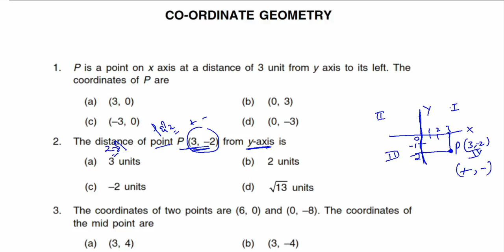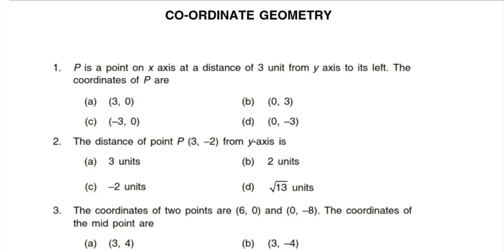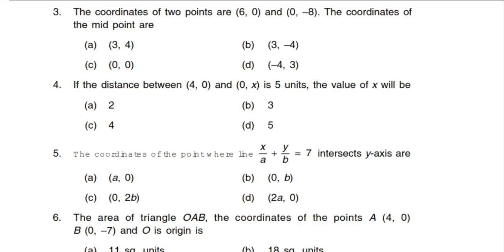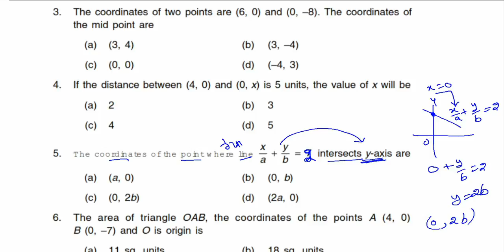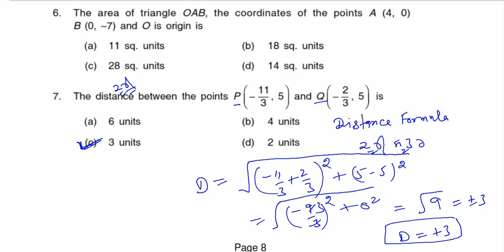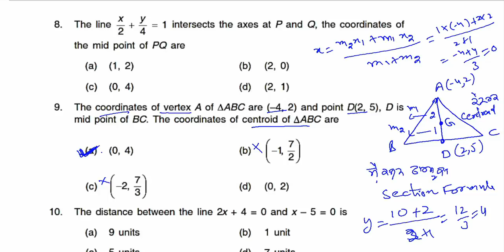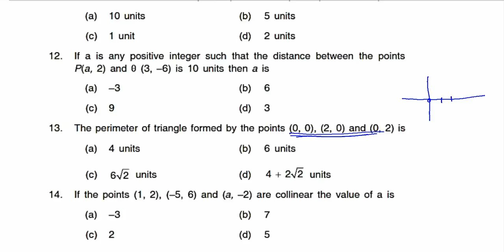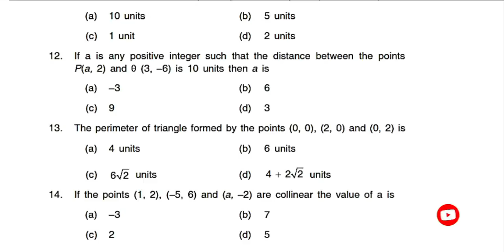Coordinate Geometry For NTSE PAS 10th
▶️🔛NTSE 2020⏰ ਜੇਕਰ ਤੁਸੀਂ MAT ਪੇਪਰ ਅਤੇ SAT ਪੇਪਰ ਦੀਆਂ ਪਿਛਲੇ ਲੈਕਚਰ ਨਹੀ ਦੇਖ ਸਕੇ ਤਾਂ ਹੇਠ ਦਿੱਤੇ ਲਿੰਕ ਦੀ ਵਰਤੋਂ ਕਰਕੇ ਤੁਸੀਂ ਇਹ ਦੁਬਾਰਾ ਵੀ ਦੇਖ ਸਕਦੇ ਹੋ :* MAT ਪੇਪਰ ਲਈ : For MAT Paper videos
ਆਪਣੇ ਸਾਥੀਆਂ ਨਾਲ ਵੀ ਇਸ ਨੂੰ ਜਰੂਰ ਸ਼ੇਅਰ ਕਰੋ।